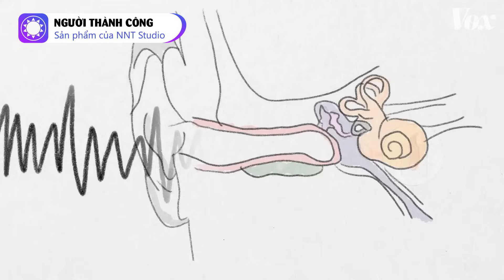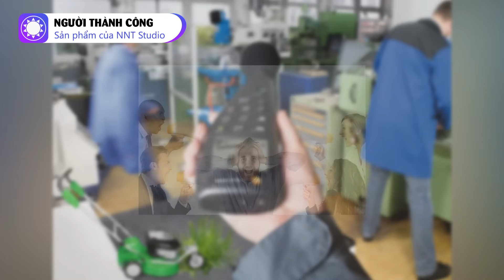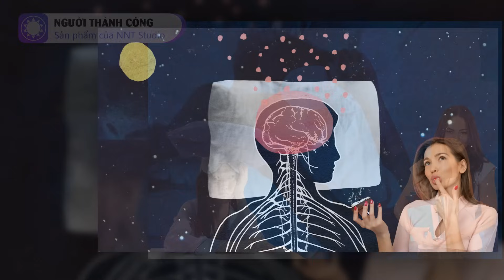Ô nhiễm tiếng ồn nguy hiểm cỡ nào?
Tiếng xe cộ, máy bay, tiếng đồng nghiệp nói chuyện,… gần như là những thứ chúng ta phải đối mặt hàng ngày, đến mức ta coi nó là điều bình thường và không ảnh hưởng gì đến sức khoẻ. Nhưng bạn có thắc mắc, tại sao trong cuộc sống hiện đại, ngày càng nhiều người mất ngủ, giảm thính lực và mắc các bệnh về tâm lý. Bạn biết không, Tiếng ồn lớn và liên tục không chỉ gây hại cho tai của bạn mà còn ảnh hưởng đến cả trái tim và não bộ đấy. Chúng ta hãy cùng tìm hiểu trong video này nhé.